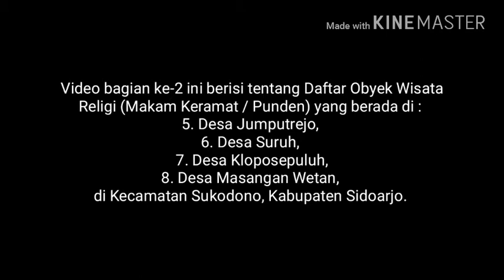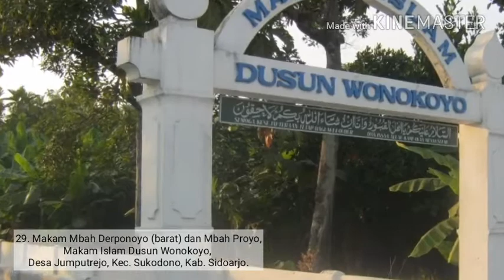Makam Keramat di Sukodono (Bagian 2) : Dari Jumputrejo ke Masangan Wetan.